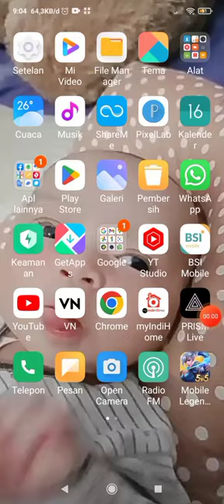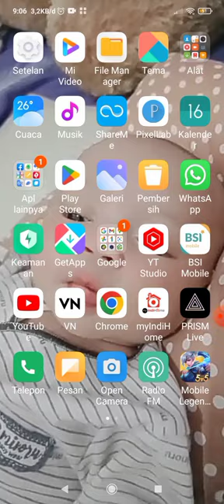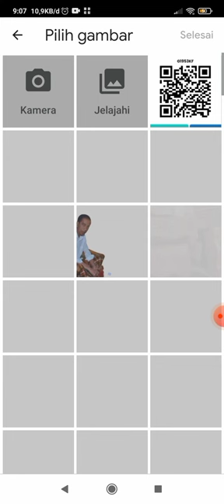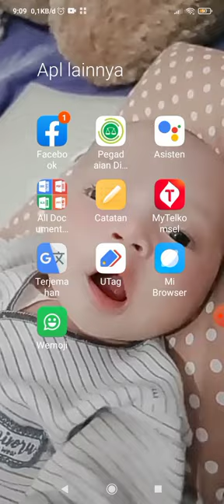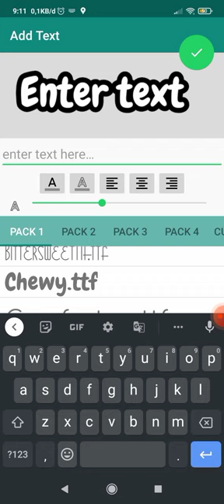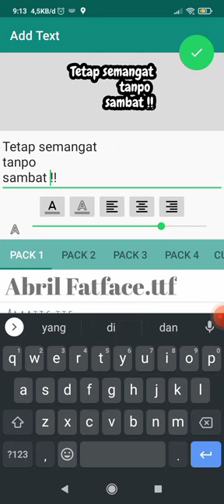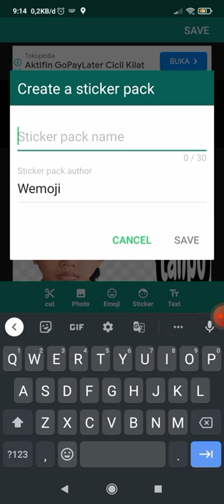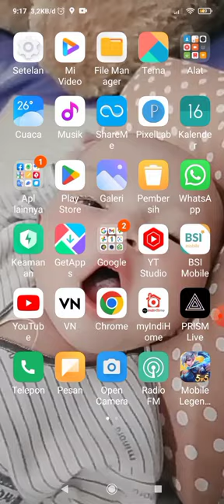Tutorial Buat Stiker W A Dari Foto Sendiri Menggunakan Aplikasi Wemoji dengan mudah & cepat.